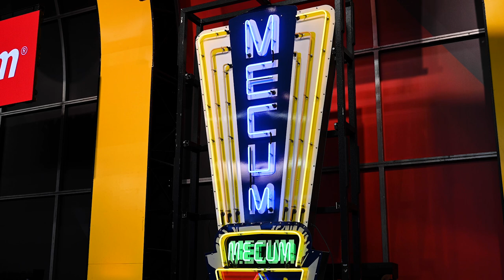Mecum On The Move Podcast | Ep. 77: The Consummate Vintagent & Cycle Aficionado: Paul d’Orleans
In this On The Move, hosts Matt Avery and John Kraman accelerate right into the hottest car news, with the pair detailing the latest on Ford’s 2022 Bronco Raptor. The big, bad, off-road bruiser features a twin-turbo Ecoboost V-6 engine and 37-inch all-terrain tires, and it measures in at 9.8 inches wider than its base Bronco four-door brethren. With a projected output of more than 400 HP, it’ll be the most powerful street-legal Bronco ever when it hits the tarmac and trails.

Moving on, the talk centers on Ford’s Maverick light-duty pickup and the reshuffling of the top three pony cars. For the first time, Dodge’s Challenger surpassed both the Chevrolet Camaro and Ford Mustang in claiming the top-selling pony car spot in 2021.

Up next, motorcycle expert, author and tv commentator Paul d’Orléans is in on the conversation, with Matt and John saddling up to hear everything from how Paul launched his site, the Vintagent, and his passion for tintype photography, to his role as a guest curator at the esteemed Petersen Automotive Museum.